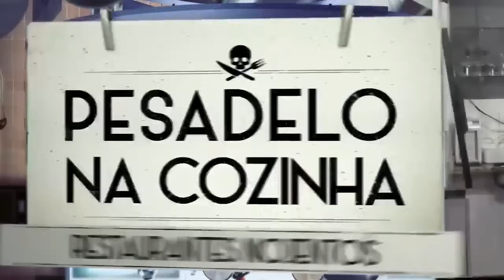As cozinhas mais NOJENTAS da 1ª TEMPORADA | Pesadelo Na Cozinha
"Se tem barata morta, tem viva". 👀 Vem ver as cozinhas mais nojentas que apareceram na 1ª temporada de Pesadelo na Cozinha!